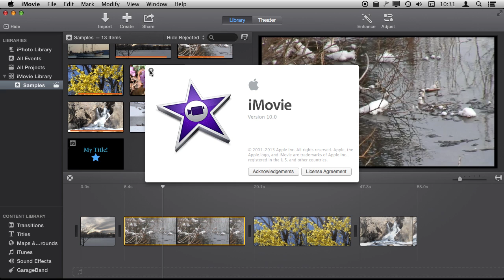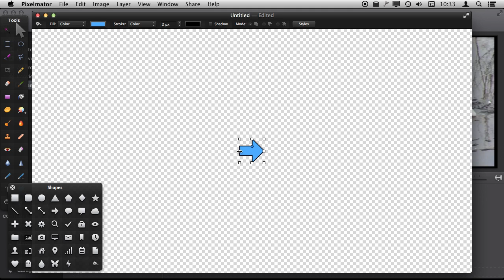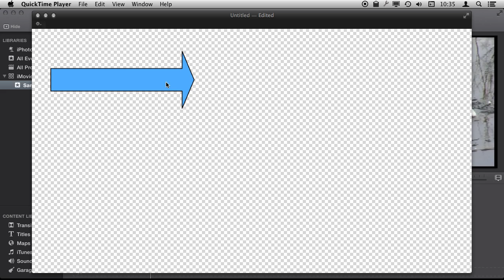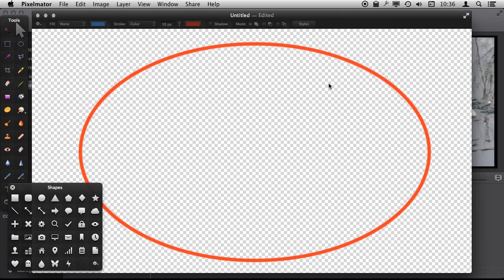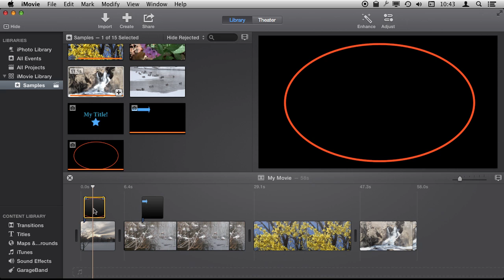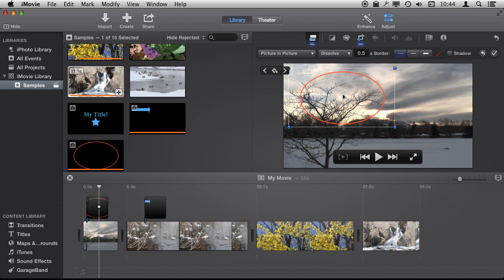iMovie Semi-Transparent Overlays (#976)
You can use semi-transparent images in iMovie as cutaways and picture-in-picture sources. This allows you to bring in almost any graphic element. You can use arrows and circles on your videos, for instance. You'll need to create the image in an editor like Photoshop or Pixelmator, and same it as a 32-bit PNG file. Then you can drag and drop it into iMovie.